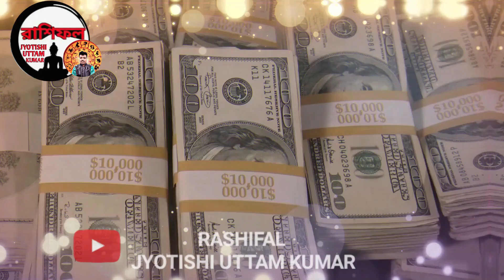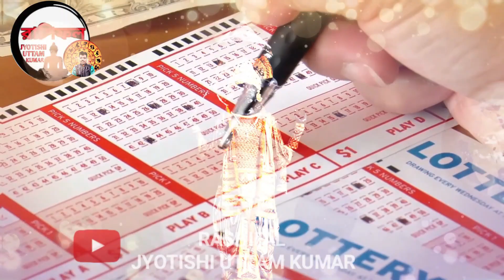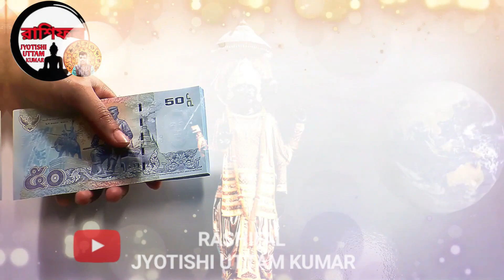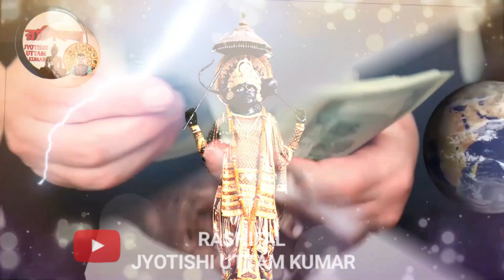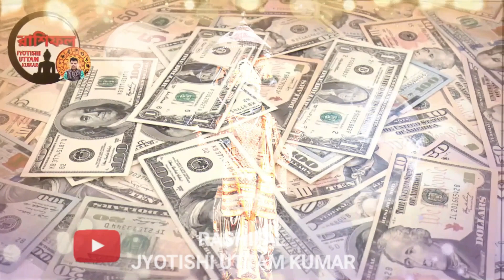4 zodiac sign become a rich by using share market | how to become a rich | share market trading